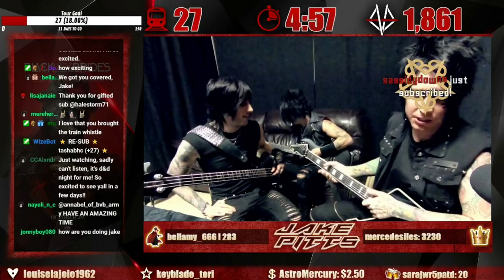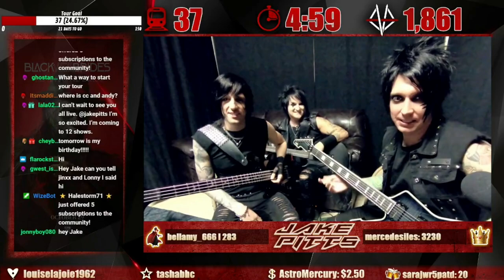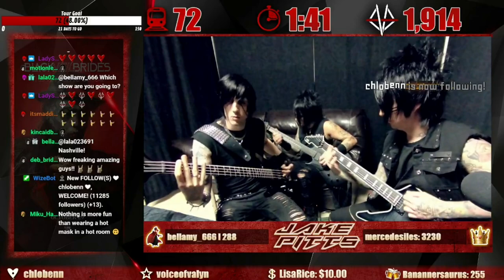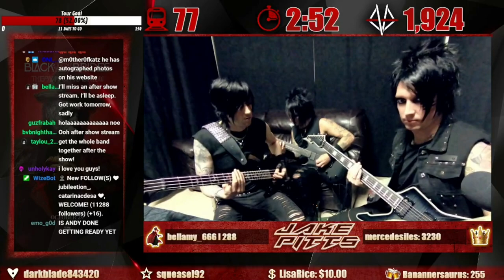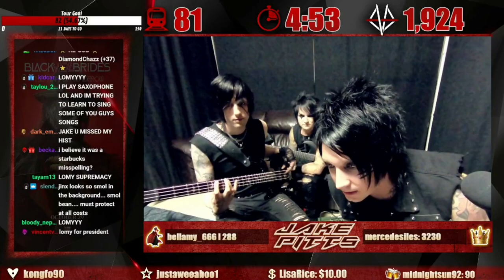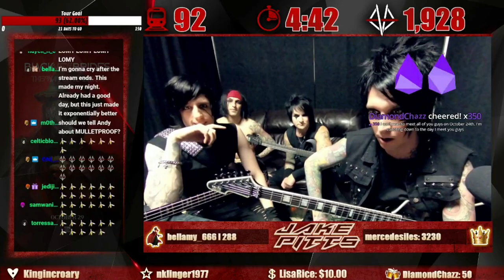Black Veil Brides- Preshow Warmup: In Between Tour | Jake Pitts Stream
This was the first time everyone in the band simultaneously appeared on Jake's Twitch. Jinxx, Lonny, and Jake perform a few songs and nonsense ensues.

Streamed live on September 18th, 2021 in Springfield, MO